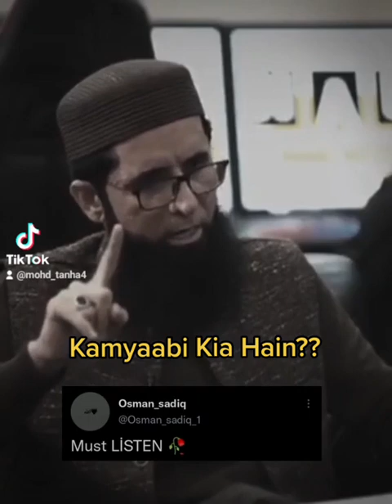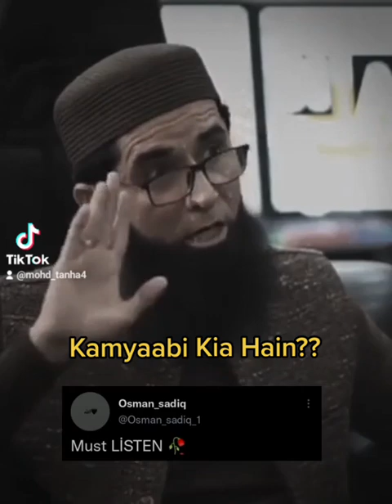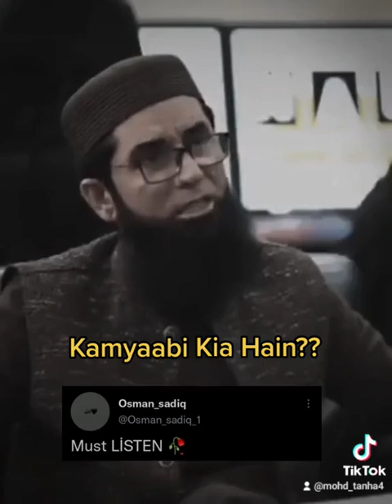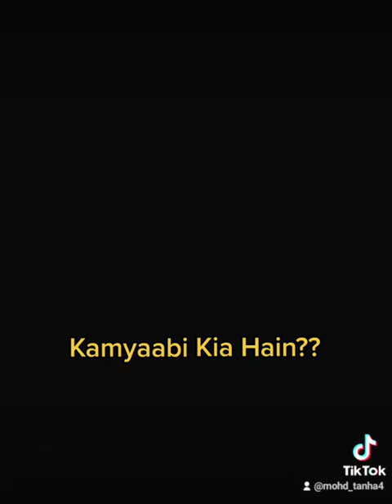Kamyaabi Kia hain?? shazkhan successmotivation islam |اصل کامیابی کیا ہے ؟؟❤❤❤